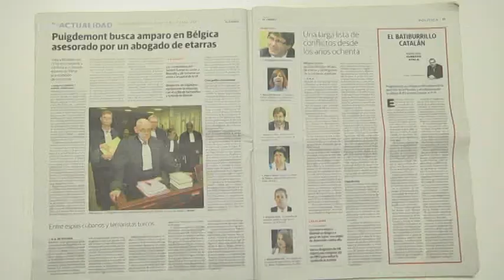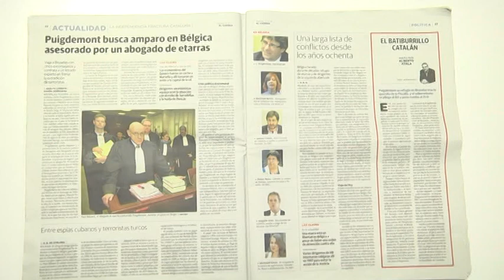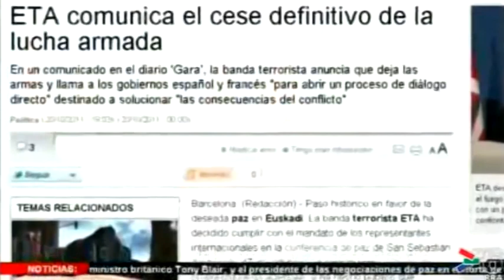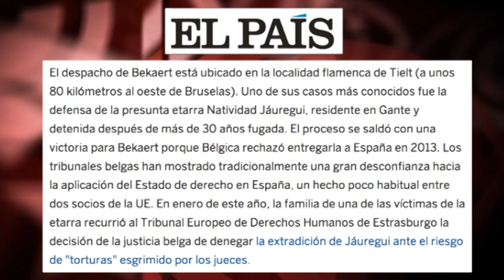Puigdemont, ETA y Cuba: arroz con mango… a la española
(+Italiano/English/Français/Portugués/ Deutsch)

Puigdemont, die ETA und Kuba: ein Phantasiegebräu auf spanische Art
Puigdemont, ETA e Cuba: riso con mango (confusione)... alla spagnola
Puigdemont, ETA and Cuba: rise with mango… in the spanish way
Puigdemont, l’ETA et Cuba: riz à la mangue… à l'Espagnole
Puigdemont, ETA e Cuba: arroz com manga… à espanhola

“El letrado de Puigdemont: abogado de etarras, espías cubanos y terroristas turcos”, leíamos en uno de tantos titulares: el de los diarios del grupo Vocento. A falta de Venezuela o de Rusia, el reportaje reunía al resto de “demonios” del establishment político-mediático español: el independentismo catalán, ETA, una supuesta “extrema izquierda” internacional y... Cuba. Edición: Esther Jávega.